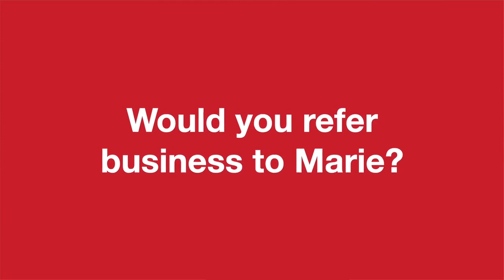The Best Referrals Come From Stories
What could you do that would really help to promote your business and generate more referrals? Tell a story.